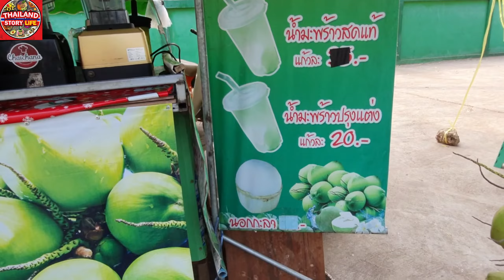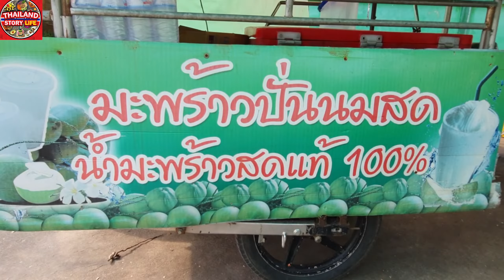Coconut Milk Shake Slushie Slushy Street food : THATLAND STORY LIFE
Coconut Milk Shack Slushie Slushy Street food : THAILAND STORY LIFE